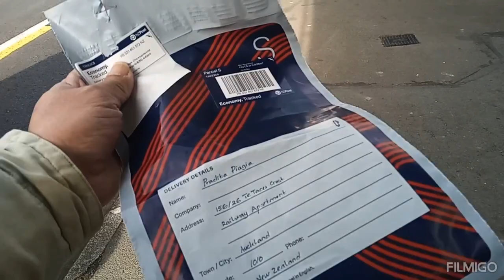Mengurus perpanjangan passport ke kota Wellington, New Zealand